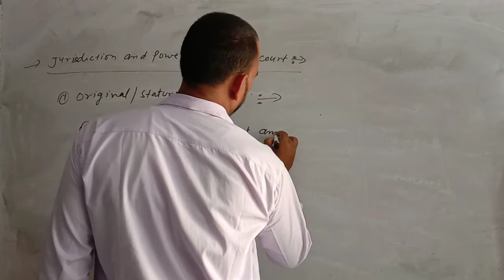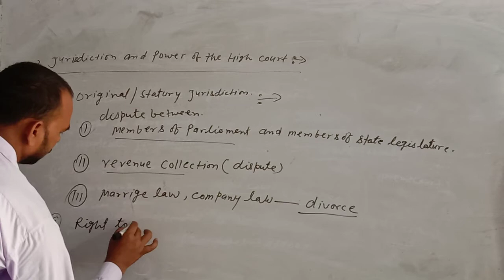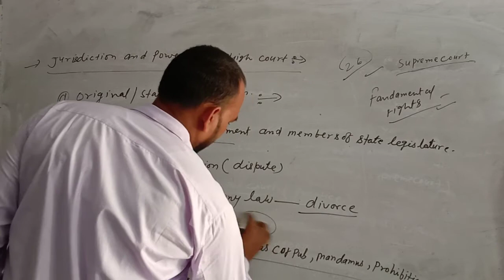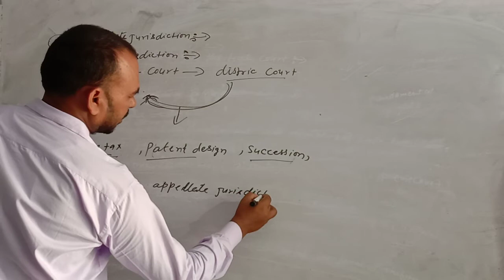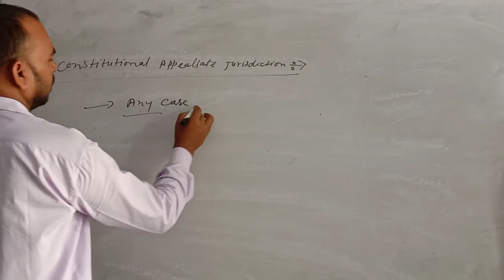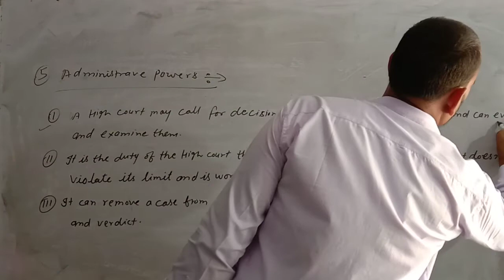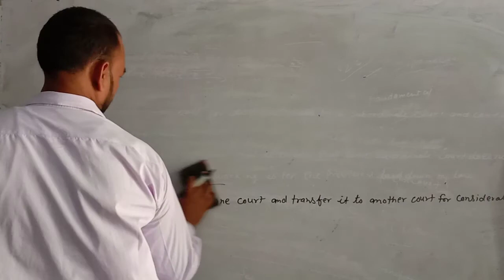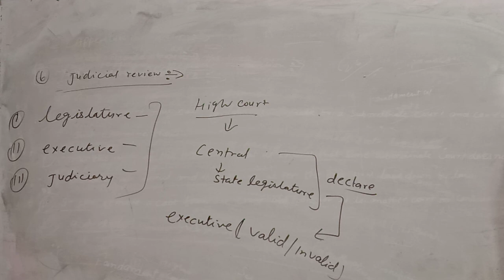Lesson- 7 State Government (Part- 8 Class 10th EM)